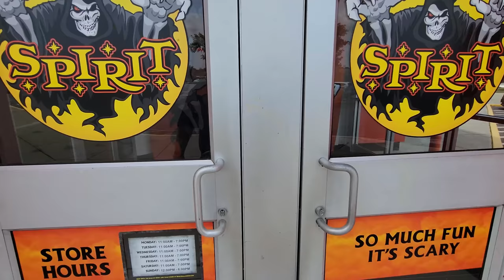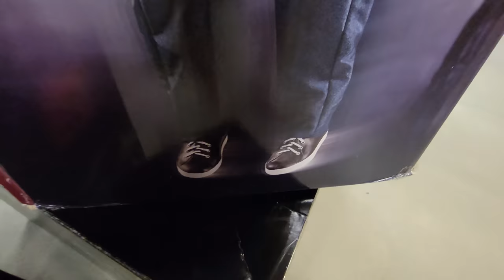SPIRIT HALLOWEEN 2021 PENNYWISE SEWER ANIMATRONIC !! FLAGSHIP STORE Egg Harbor Township New Jersey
Mychael Horn